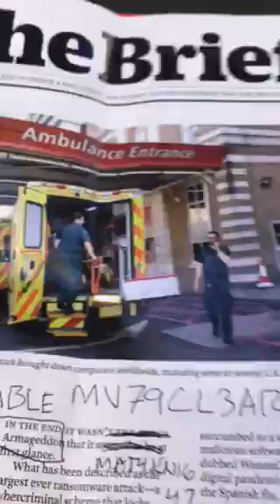Roped details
Alert Tumbler